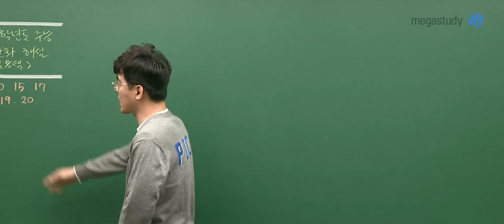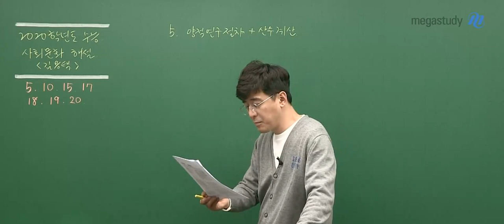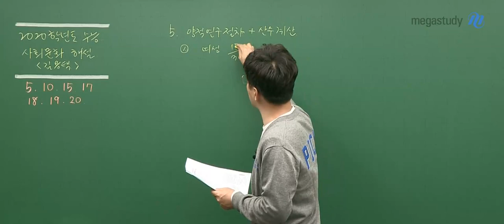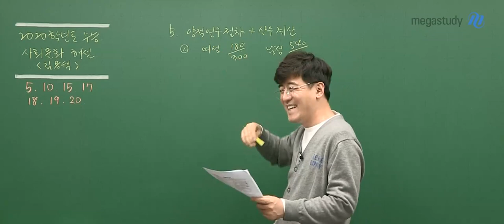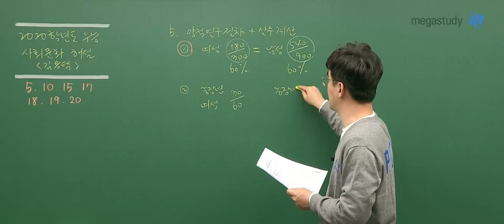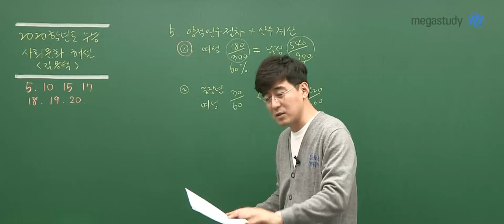[메가스터디] 사회 김용택 쌤 - 2020학년도 수능 사회문화 해설강의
2019년 11월 14일 시행된 고3 수능 사회문화
메가스터디 김용택 선생님의 해설강의입니다.